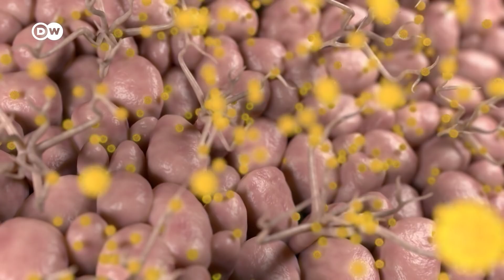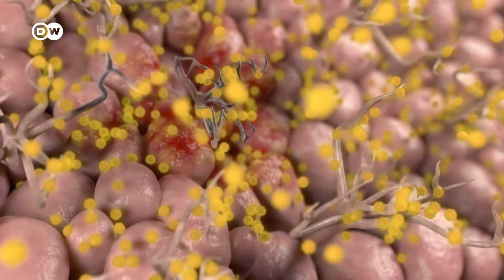So verändert Corona unsere Wahrnehmung | DW Nachrichten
Das Coronavirus verändert unsere Wahrnehmung von der Welt: Zwar können wir das Virus selbst nicht sehen, dafür aber seine stillen Auswirkungen: Straßen werden leer, Kneipen sind zu. Fast jeder Tag hört sich jetzt an wie ein Sonntag. Wer sich infiziert, riecht oft nichts mehr. Zudem berühren wir uns weniger. Psychosomatiker Helmut Milz erklärt, was die Pandemie auf Dauer mit unseren Sinneswahrnehmungen macht.